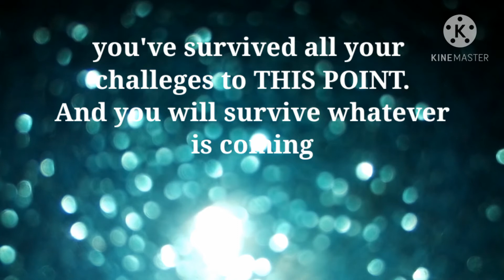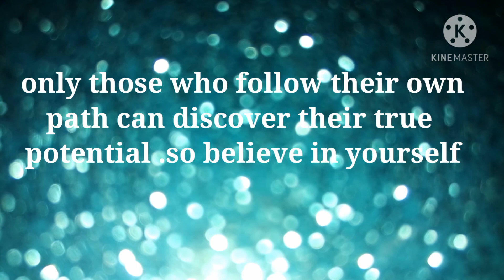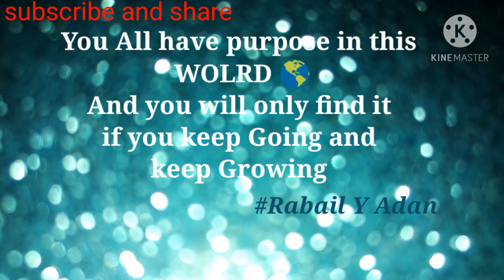Struggle makes you Stronger|Motivational Speech Part 2#Rabail Y Adan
Also share the video may be it help others to be motivated..
No strikes
Regards:
Rabail Y Adan
voice 🎤 Rabail Y Adan
(Moneeba Abid)